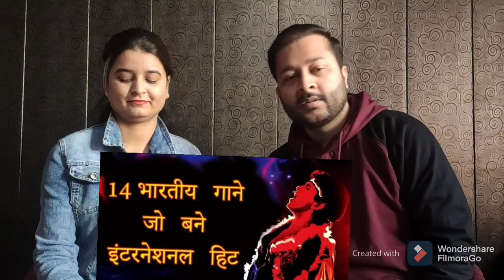14 Indian Songs That Became International Hits| Viral Songs | Reaction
Hey guys this is our reaction on
14 Indian Songs That became International Hits